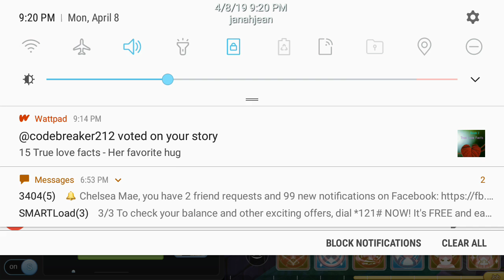Romobile:immortal guild et run(13)